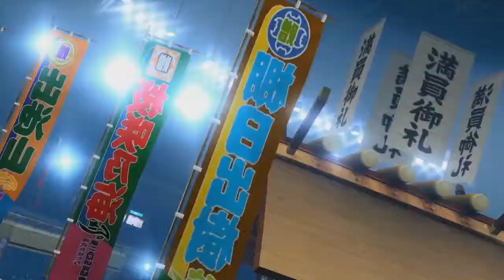Virtua Fighter 5: Final Showdown - Gameplay TRAILER (PS3 exclusive!)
Virtua Fighter 5: Final Showdown
6. Juni 2012
PS3